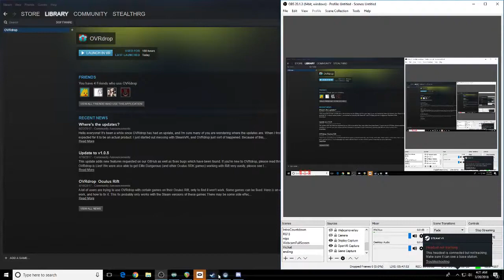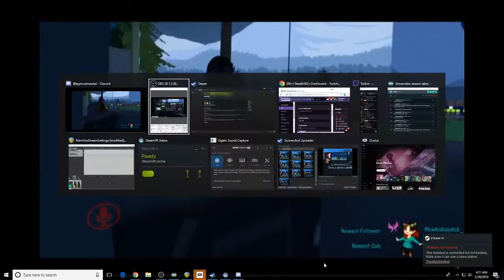S2EP51 Story time part 5 March 20, 2018